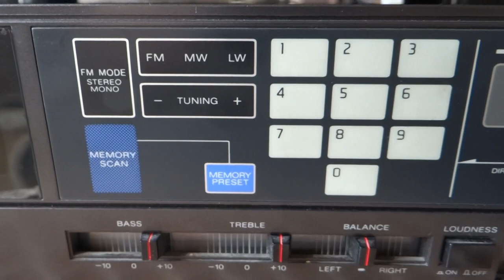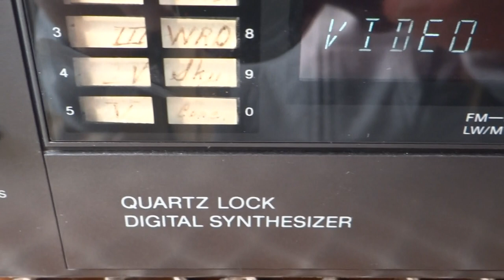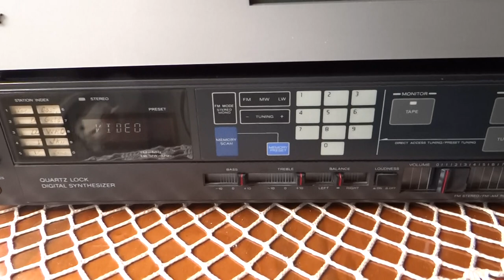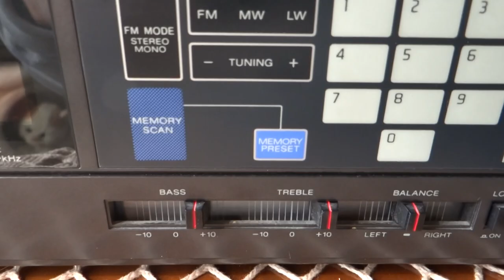Sony STR AV260L FMAM Stereo Receiver Amplifier Test